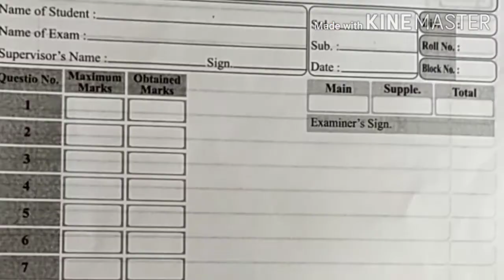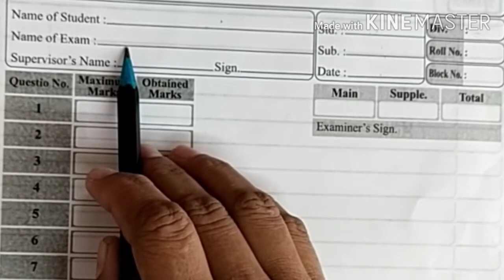GUJ MED 5 ENGLISH MODEL TEST PAPER 2